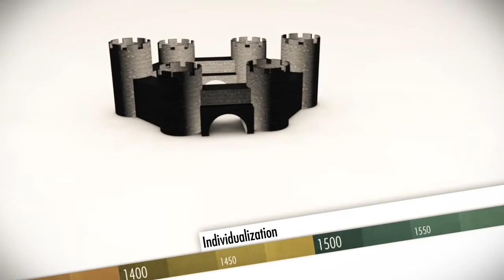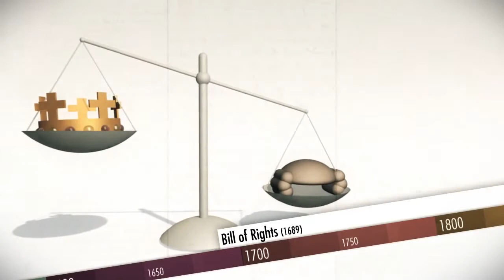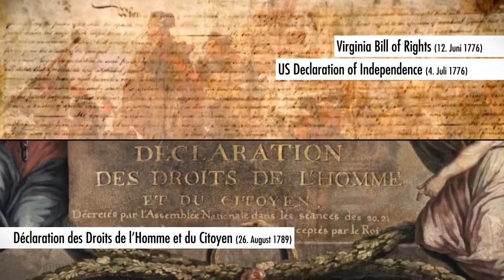A Short Human Rights Video on History